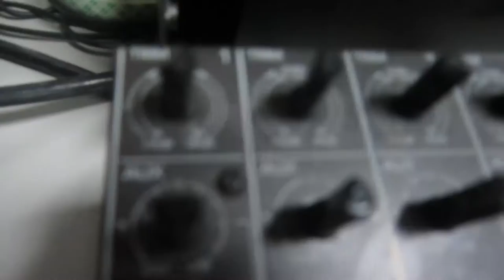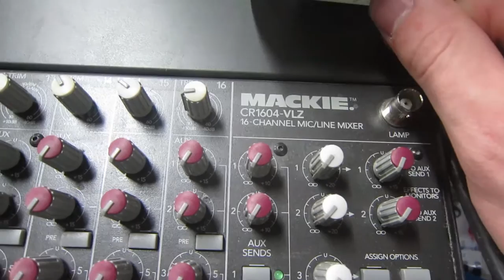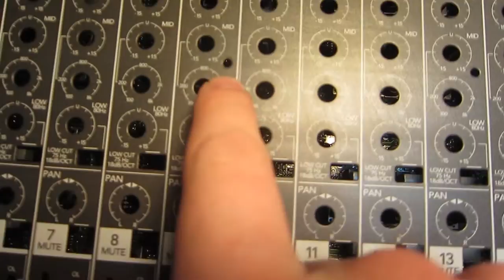AV Blog 2015-07-06/07: Mackie Cleaning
and its little bits is slowly coming together. Sounds by Freesound user HerbertBoland.